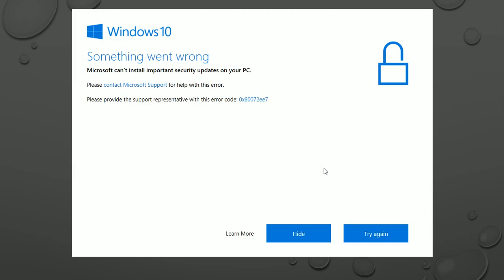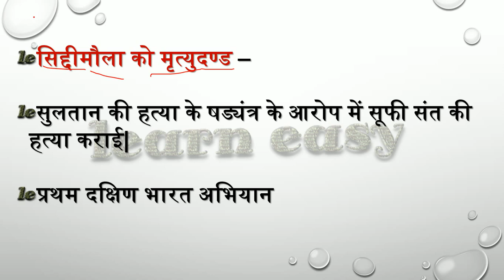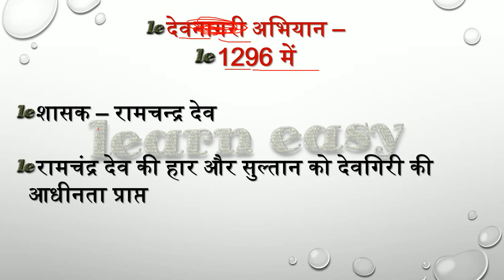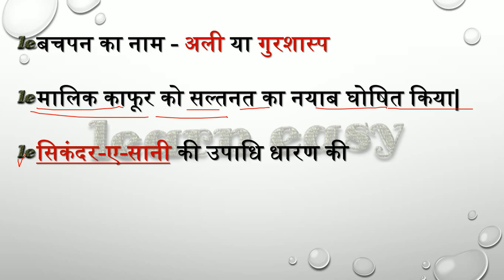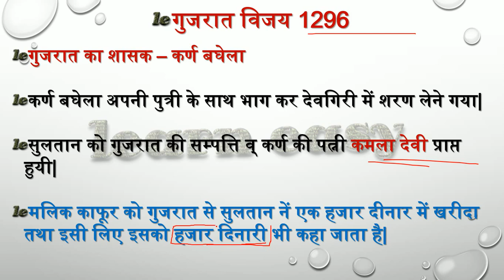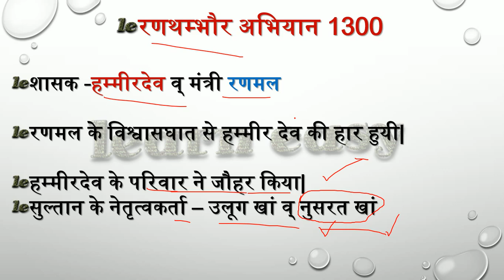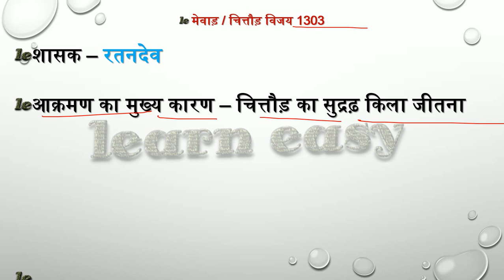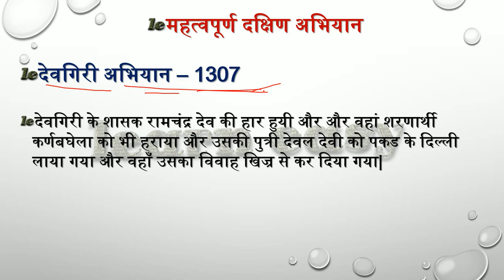khilji dynasty/upsc/uppsc/history/medieval history/mppsc/rpsc/ssc/cgl/psc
A BRIEF HISTORY OF MODERN INDIA:: RAJIV AHIR
ENVIRONMENT :: SANKAR IAS NOTES

Certificate Physical and Human Geography
Oxford Student Atlas for Competitive Exams
History Of Medieval India – Satish Chandra
The Wonder That Was India – A.L. Bhasham
Science and Technology in India – TMH
Analytical Reasoning – M. K. Pandey
30 Days To A More Powerful Vocabulary by Wilfred Funk
An Advanced Approach To Data Interpretation